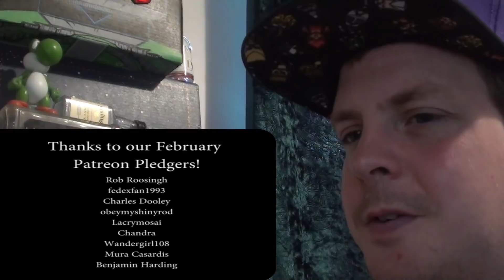Counseling Evil - 2 REACTION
These are so funny!!! Darts makes me laugh so much!